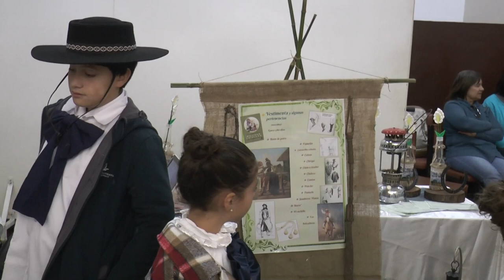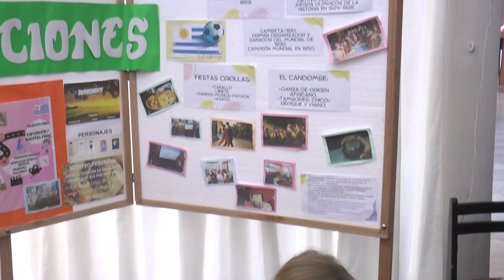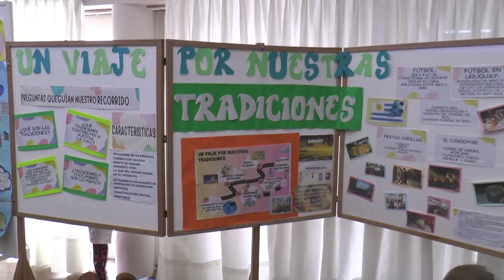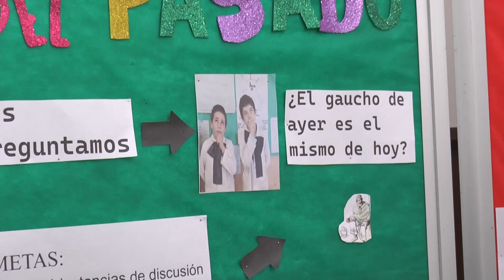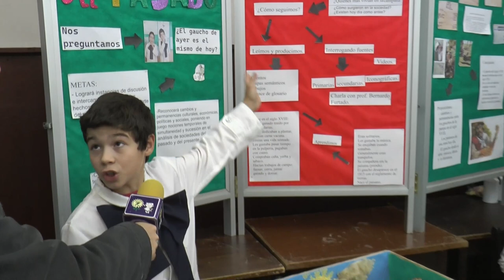Con Mundo Visión recorrimos la muestra "Huellas y Tradiciones"